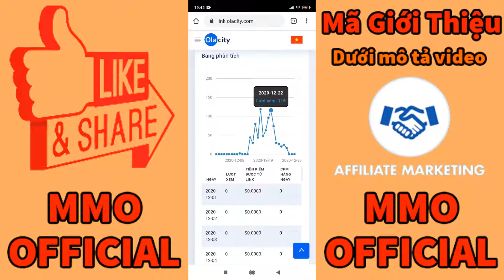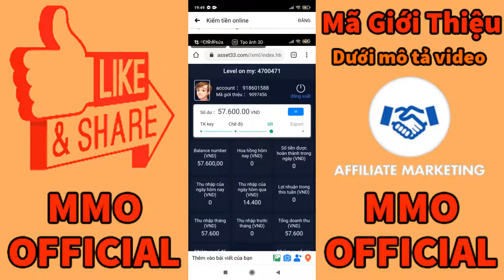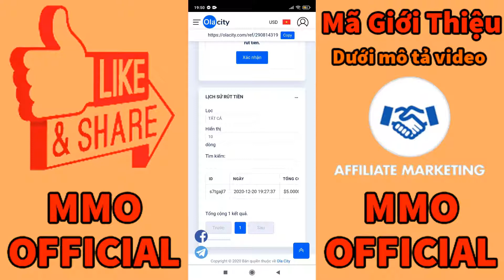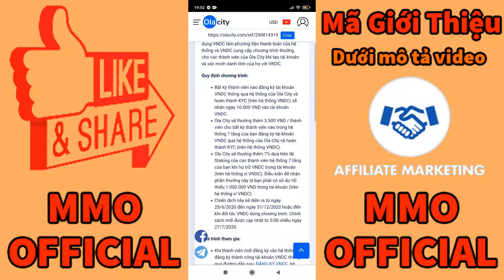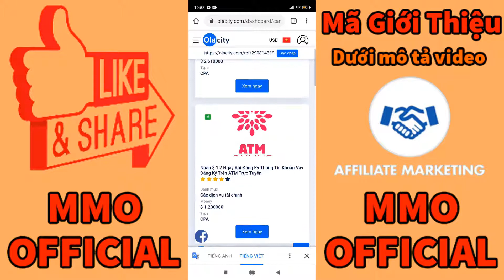Ola City Rút Gọn Link Quảng Cáo Kiếm 1 Triệu/Ngày Hiệu Quả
MMOOFFICAL là kênh chuyên Review và giới thiệu các dự án kiếm tiền mới nhất trong năm 2020. Kênh mình chủ yếu tập trung vào mảng kiếm đồng Rub Nga, Đô la PayPal, Payeer, Perfectmoney, BTC, ETH, DOGE, LTC... trên máy tính và cả Điện thoại.
♥CÁC BAN ĐANG XEM VIDEO:
♥ LINK WEB CHO CÁC BẠN:
♥ LINK NHÓM ZALO CỦA MMO OFFICIAL:
Cách Đăng Kí App MB Bank Nhận Tiền 30k Miễn Phí Từ Ola City
Đây là app của ngân hàng quân đội MB Bank cực kì uy tín rút tiền lại nhanh nên mọi người yên tâm chơi app này. Mình đã hướng dẫn cực kì chi tiết
♥ THẺ TAG: Kiếm Tiền Online, Makemoney, Kiếm tiền trên mạng, kiem tien online, kiem paypal, kiem tien zagl, kiem rub nga free, kiem tien mien phi, dau tu kiem tien, kiem tien, money,KIEMTHECAO, mmoofficial, mmokiemtien, san the, rutgonlink, 123link, 100$1thang, kiemtienrub, rub nga ngo, kiem tien nhanh, kiếm tiền online tại nhà, kiếm tiền online uy tín, kiếm tiền online mmo, xu hướng kiếm tiền online 2018, kiếm tiền online bằng cách xem quảng cáo, kiếm tiền online 2018, kiếm rub nga uy tín